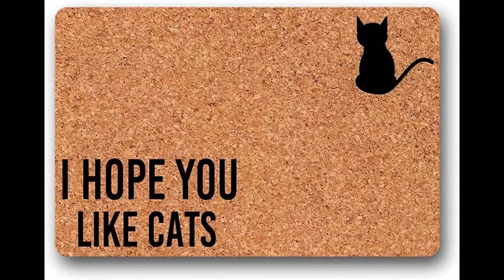Popular Bath Bathroom|Interior Door Mat|BTYAY Simple Bath|Indoor Doormats|Bathroom Rugs Bath Mat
Popular Bath Bathroom Accessories Sets, Bath Rug, Sinatra White
Interior Door Mat,Floor Mat,Anti-Slip Mat,Bathroom Carpet Bathroom Non-Slip Mat，Hope You Like Cats Welcome Doormat Funny Cat Lover Decoration Accessories Gift,Machine Washable Throw Rugs
BTYAY Simple Bath Mat on The Floor Anti Slip Fast Water Absorption Home Bedroom Living Room Carpet for Bathroom Accessories (Color : A, Size : 50x80cm)
Indoor Doormats,Floor Mats,Bathroom Rugs Bath Mat，Marble Texture Black White Square Lines Metal Splice Bath Mats,Machine Washable Throw Rugs,Bathroom and Shower
Bathroom Rugs Bath Mat,Memory Foam Bath Mat，Memory Foam Floor Mat Bathroom Accessories,Machine Washable Throw Rugs,for Bathroom, Rain Shower, Kitchen, Bedroom, Entrance Door

Sammra Zuhair
Seasonal brand fashion
Pray God